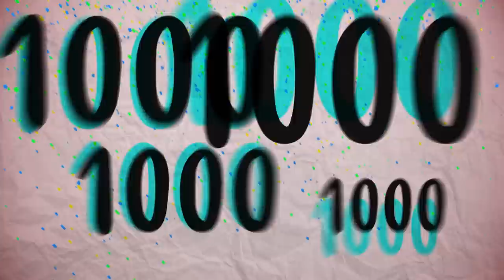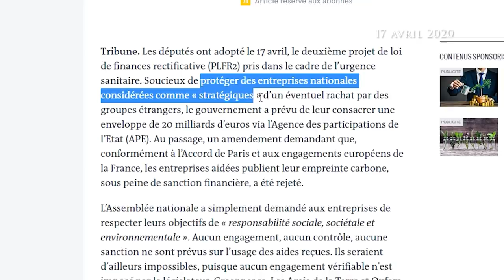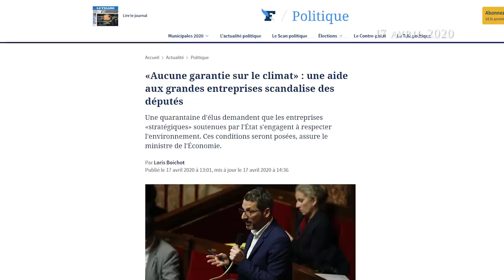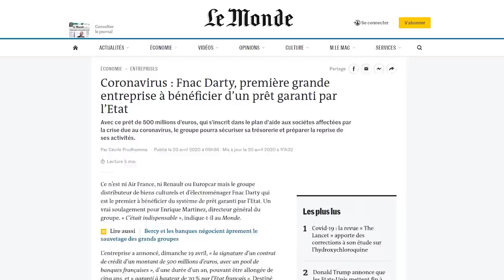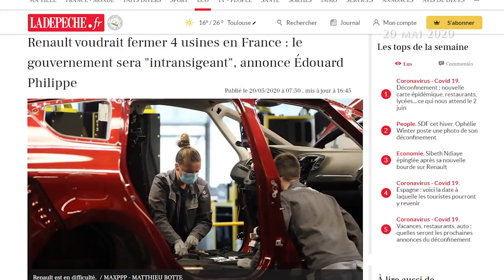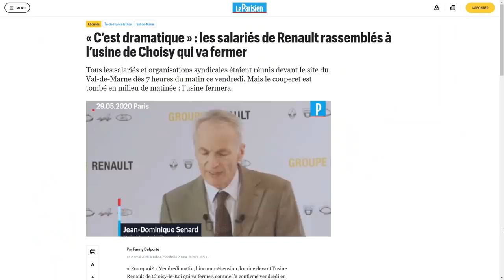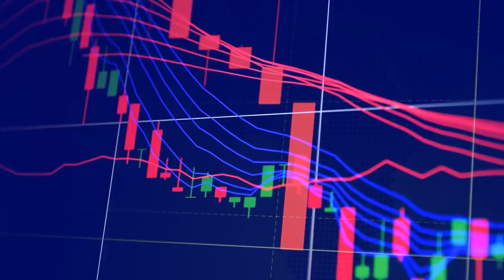RENAULT : Faut-il sauver la voiture à tout prix?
⬇ Déroule pour les détails ⬇

Une vidéo en 4 actes pour mieux comprendre l'affaire RENAULT et son contexte large.
Merci à l'ami Louis Rouquette pour le cadrage de l'outro, filmé au bord de l'Arve à Gaillard (74).

4 ▇  à 11:32, UNE AUTRE VOIE
Selon pour, le programme politique ainsi que celui des Jours Heureux (écrit à la fin de la seconde guerre mondiale) sont l'exemple parfait d'un avenir heureux possible en France.

[32811]